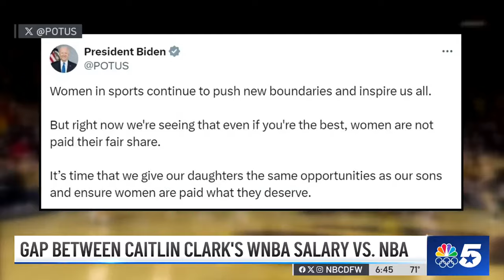Caitlin Clark's starting salary draws outrage, shines spotlight on WNBA pay gap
Caitlin Clark is set to earn just over $300,000 over a four-year span. By comparison, last year's top NBA draft pick was set to secure $55 million over the same time frame. NBC 5's Alanna Quillen has the details.